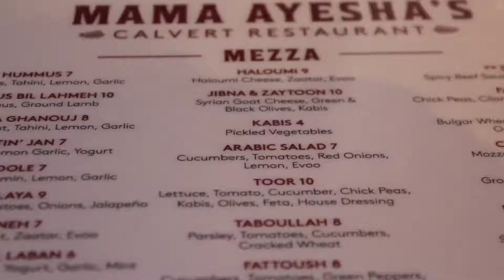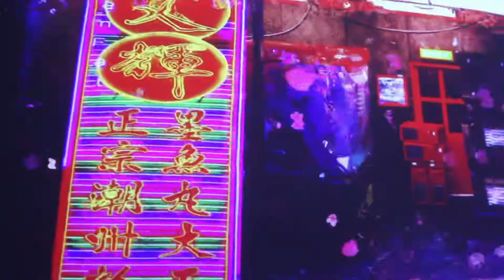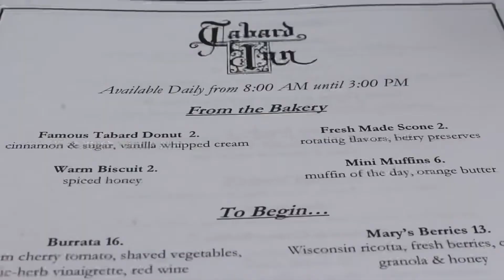days in dc: artechouse, national gallery of art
camera: canon rebel T5
editing software: imovie